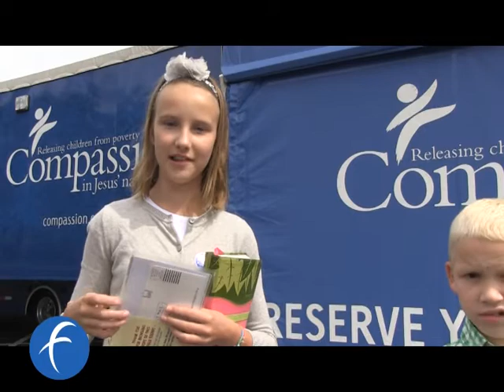Fairfield Christian on Compassion